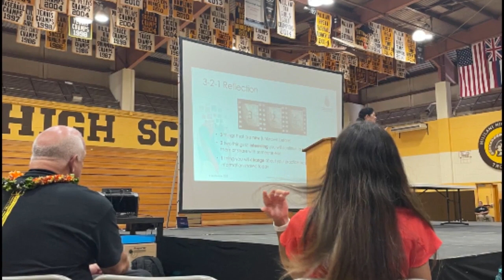After five years in the making, hundreds of Mililani High staff hold meeting to find ways to better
That's because staff used the time to meet -- and talk about how to better educate the students. For the news you need to know,